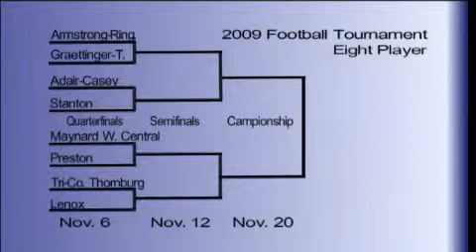Tony's 8 man Pick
Iowa Sports Connection's Tony Atzeni makes his picks on the upcoming high school football playoffs.